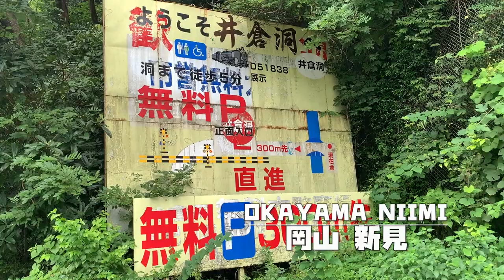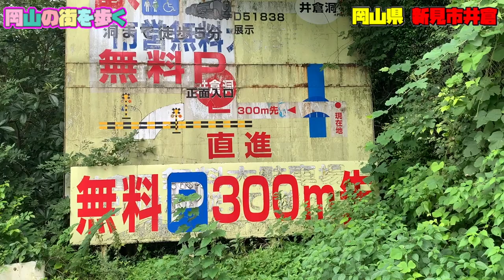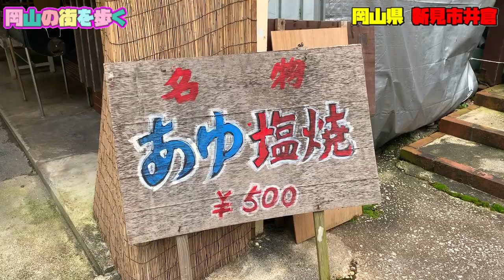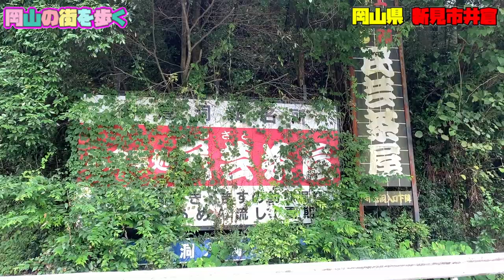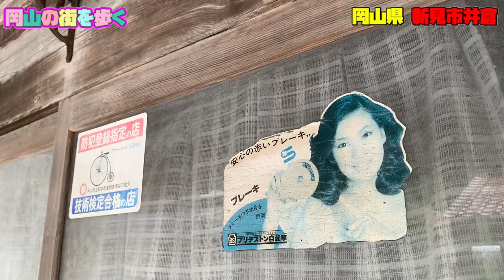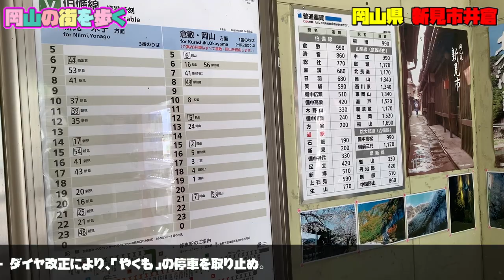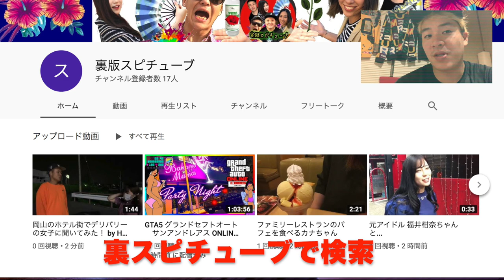【 岡山の街を歩く/新見編】井倉洞→蒸気機関車→井倉駅《西日本豪雨で現状回復したが...懐かしのレトロ旅館が！？》Okayama Niimi City Walking!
井倉洞の映像

井倉洞の豪雨災害